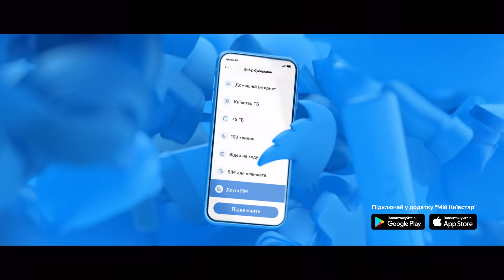Суперзима. Женя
Тариф із Суперсилами без першої плати!
Підключай тариф без плати за послуги та обирай свою Суперсилу: + 100 хвилин, + 5 ГБ, + Київстар ТБ або + Відео на ходу.